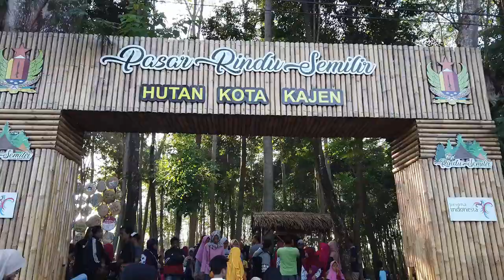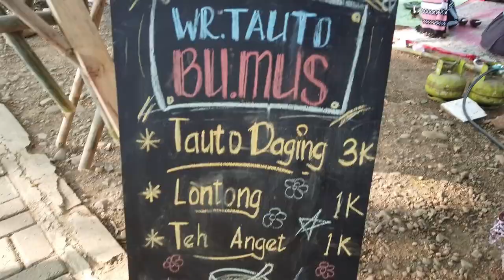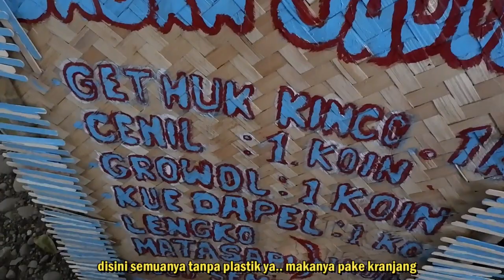BELI MAKAN GAK PAKE UANG, RAME BABGET!!! Pasar Rindu Semilir Hutan Kota Kajen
Pasar Rindu Semilir Hutan Kota Kajen, Kabupaten Pekalongan

Kulineran kali ini seru banget, makan di bawah rindangnya pohon jati hari minggu pagi di Pekalongan. kalian harus Cobain